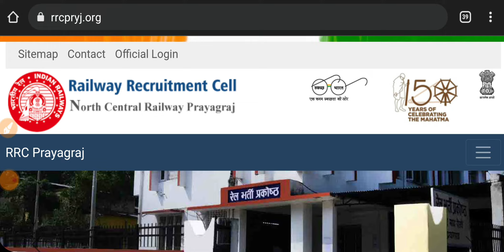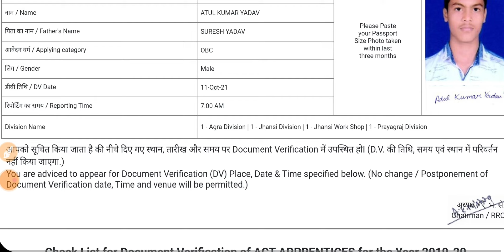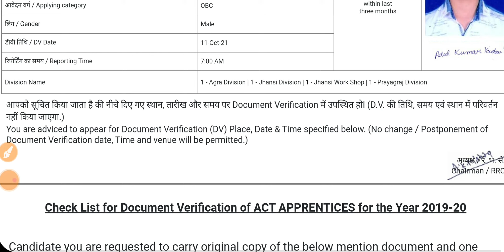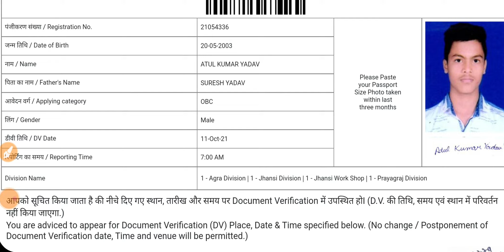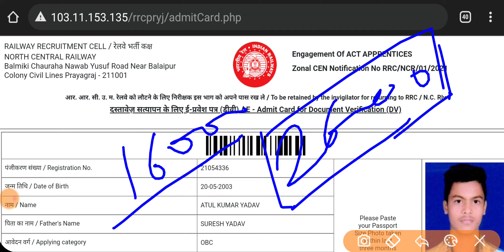RRC NCR Apprentice Admit Card आ गया, Prayagraj, Jhansi, Agra Devision DV Date, RRC NCR merit List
Railway Apprentice Pryagraj Merit list and admit card.

9. Electrician trade theory